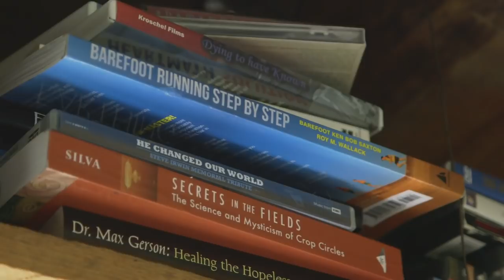I Am A Wildlife Whisperer | INDIE ALASKA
About 30 miles outside of Haines, Alaska, Steve Kroschel spends his days taking care of his wolverines, a wolf, a brown bear, moose, and other creatures. With help from his son and friends, Steve has built his sanctuary as a place where others can learn how to live simply and naturally.